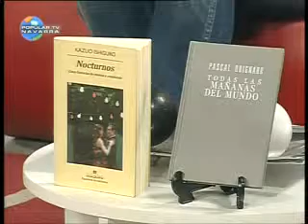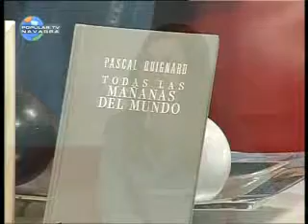2012_01_18 No apagues la luz 1 - Todas las mañanas del mundo.mpg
Sección de libros del programa de Popular TV Navarra "No apagues la luz". 18/01/2012
1ª Parte. Recomendación: Pascal Quignard, Todas las mañanas del mundo